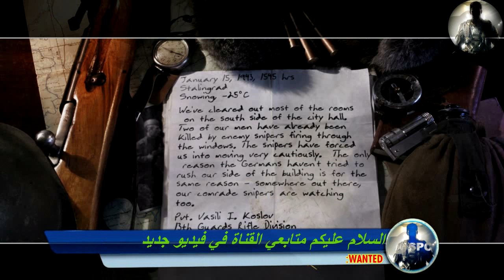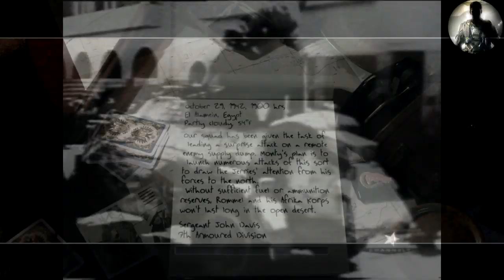كول اوف ديوتي2|قتال ضاري|CALL OF DUTY2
بندريتا ببجي,,
بندريتا eggs for bart,
بندريتا edition,
بندريتا resident evil,
بندريتا resident evil 7,
بندريتا resident evil 2,
بندريتا the evil within 2,
بندريتا fortnite,
بندريتا friday,
بندريتا fifa,
بندريتا forza,
بندريتا for honor,
بندريتا fnaf,
بندريتا friday the 13th,
بندريتا free fire,
بندريتا five nights,
بندريتا god of war,
بندريتا gta,
بندريتا golf,
بندريتا gta 5,
بندريتا getting over it,
بندريتا gta v,
بندريتا gang beasts,
بندريتا gang,
بندريتا يلعب getting over it,
بندريتا hitman,
بندريتا hitman 2,
بندريتا his dead,
بندريتا he is dead,
بندريتا hello neighbor,
بندريتا he's dead,
بندريتا help,
بندريتا human fall flat,
بندريتا home sweet home,
بندريتا im dead,
بندريتا inside,
بندريتا injustice,
بندريتا inflection,
بندريتا love in drawing,
بندريتا over it,
بندريتا life is strange,
بندريتا jump force,
بندريتا just,
jason بندريتا,
yakuza kiwami بندريتا,
بندريتا mortal kombat,
بندريتا live,
بندريتا little nightmares,
بندريتا late shift,
apex legends بندريتا,
بندريتا rocket league,
بندريتا the last of us,
hot lava بندريتا,
بندريتا mg,
بندريتا minecraft,
بندريتا mario maker,
بندريتا mario,
بندريتا metal gear,
بندريتا my hero,
بندريتا madison,
بندريتا mario maker 1,
بندريتا naruto,
بندريتا nintendo switch,
بندريتا outlast,
بندريتا overcooked,
بندريتا overwatch,
بندريتا golfing over it,
away out بندريتا,
بندريتا panda,
بندريتا pt,
بندريتا project,
بندريتا punch out,
بندريتا paranormal,
بندريتا pes,
بندريتا pc,
p.t بندريتا,
بندريتا quick draw,
بندريتا red dead,
بندريتا re2,
بندريتا reaction,
بندريتا rainbow,
بندريتا roblox,
بندريتا spider man,
بندريتا sinner,
بندريتا steep,
بندريتا splatoon,
بندريتا setup,
بندريتا spyro,
بندريتا season 7,
بندريتا sonic,
بندريتا shadow,
بندريتا twd,
بندريتا trap,
بندريتا the walking dead,
بندريتا the door,
بندريتا the way out,
بندريتا thanos,
بندريتا thief simulator,
بندريتا trap adventure,
بندريتا uncharted,
بندريتا uncharted 4,
set up بندريتا,
بندر بندريتا vr,
بندريتا يلعب vr,
باتل فيلد v بندريتا,
volgarr بندريتا,
بندريتا العاب vr,
بندريتا نظارة vr,
gta v بندريتا,
بندريتا way out,
بندريتا ww2,
بندريتا wtf,
بندريتا wwe,
بندريتا weed,
بندريتا x اديشن,
بندريتا x فورت نايت,
بندريتا x مواقف محرجة,
بندريتا x ماريو اوديسي,
بندريتا x العاب رعب,
بندريتا x ديترويت,
اغنيه بندريتا x,
العاب بندريتا x,
بندريتا yakuza,
بندريتا yjy,
بندريتا zelda,
yakuza 0 بندريتا,
بندريتا 1m,
بندريتا 100 الف,
ماريو ميكر بندريتا 1,
ديترويت بندريتا 1,
سبايدر مان بندريتا 1,
ديترويت بندريتا 10,
ماريو اوديسي بندريتا 10,
رزدنت ايفل بندريتا 1,
زيلدا بندريتا 12,
رزدنت ايفل 1 بندريتا,
door #1 بندريتا,
باتل فيلد 1 بندريتا,
ديترويت 1 بندريتا,
battlefield 1 بندريتا,
مواقف محرجه 1 بندريتا,
اوت لاست 1 بندريتا,
ماريو ميكر 1 بندريتا,
الكوابيس الصغيرة 1 بندريتا,
بندريتا 2019,
بندريتا 2013,
بندريتا 2 مليون,
بندريتا 2018,
ديترويت بندريتا 2,
ماريو اوديسي بندريتا 2,
ماريو ميكر بندريتا 25,
رزدنت ايفل بندريتا 2,
ماريو ميكر بندريتا 28,
سبايدر مان بندريتا 2,
ريد ديد 2 بندريتا,
رزدنت ايفل 2 بندريتا,
trap adventure 2 بندريتا,
اوت لاست 2 بندريتا,
the crew 2 بندريتا,
outlast 2 بندريتا,
بندريتا 3d,
بندريتا 3 مليون مشترك,
بندريتا 30 دقيقه,
ديترويت بندريتا 3,
ماريو اوديسي بندريتا 3,
سبايدر مان بندريتا 3,
مواقف محرجة بندريتا 3,
ماريو ميكر بندريتا 39,
ماريو ميكر بندريتا 30,
بلاك اوبس 3 بندريتا,
فورزا هورايزن 3 بندريتا,
the witcher 3 بندريتا,
black ops 3 بندريتا,
هيتمان 3 بندريتا,
رزدنت ايفل 3 بندريتا,
door 3 بندريتا,
مواقف محرجة 3 بندريتا,
بندريتا 49,
بندريتا 46,
ديترويت بندريتا 4,
تومب رايدر بندريتا 4,
سبايدر مان بندريتا 4,
ماريو ميكر بندريتا 47,
سيليست بندريتا 4,
ماريو ميكر بندريتا 45,
ماريو اوديسي بندريتا 4,
door بندريتا 4,
بلاك اوبس 4 بندريتا,
ببجي سوني 4 بندريتا,
كراش سوني 4 بندريتا,
ناروتو ستورم 4 بندريتا,
تومب رايدر 4 بندريتا,
رزدنت ايفل 4 بندريتا,
انشارتد 4 بندريتا,
naruto storm 4 بندريتا,
باتل فيلد 4 بندريتا,
بندريتا 50 ضد 50,
بندريتا 5 انمي,
بندريتا 500 الف مشترك,
ماريو ميكر بندريتا 50,
ديترويت بندريتا 5,
ماريو ميكر بندريتا 53,
ماريو ميكر بندريتا 56,
ماريو ميكر بندريتا 57,
باتل فيلد 5 بندريتا,
توب 5 بندريتا,
تب 5 بندريتا,
فار كراي 5 بندريتا,
انشارتد 5 بندريتا,
السيزون 5 بندريتا,
قراند 5 بندريتا,
gta 5 بندريتا,
سبايدر مان 5 بندريتا,
بندريتا افضل 5 لقطات مارفل,
بندريتا 60,
ديترويت بندريتا 6,
ماريو ميكر بندريتا 60,
ماريو ميكر بندريتا 67,